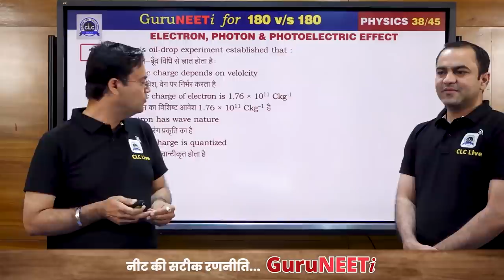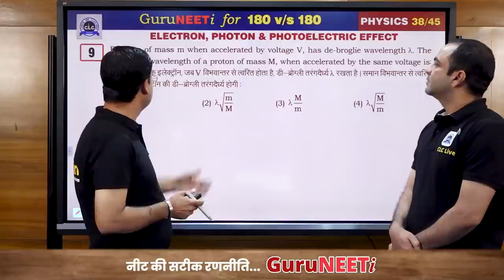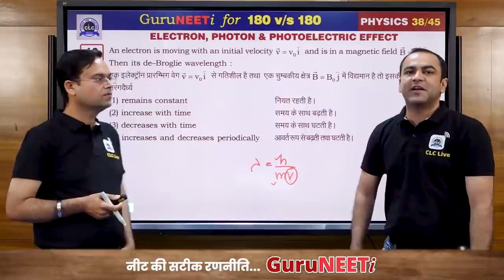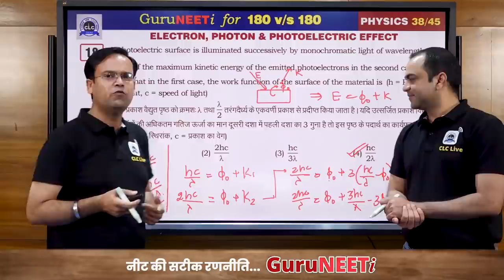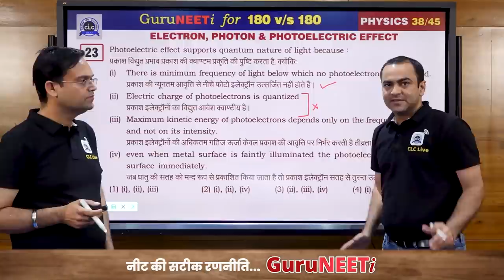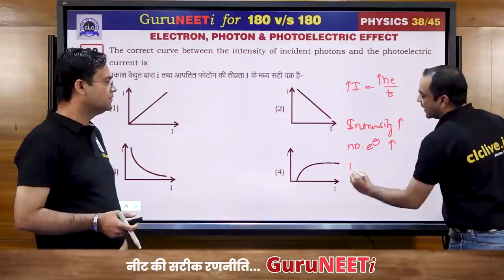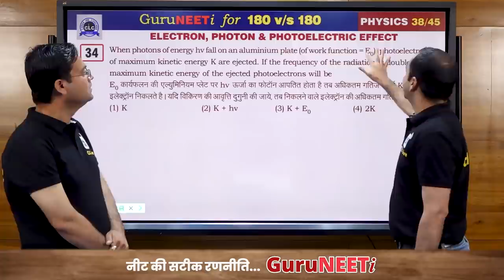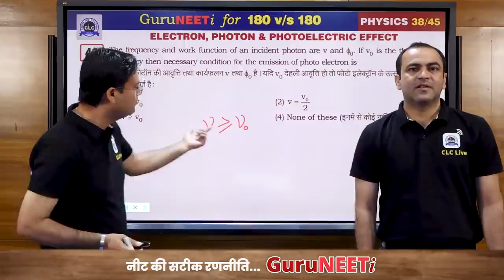38/45 Electron, Photon, Photo-electric Effect || Physics || GuruNEETi || 180vs180 || CLC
38/45 Electron, Photon, Photo-electric Effect (Physics)

Solution by : Deepak Sir & Neeraj Sir